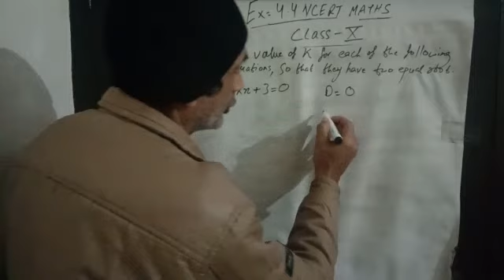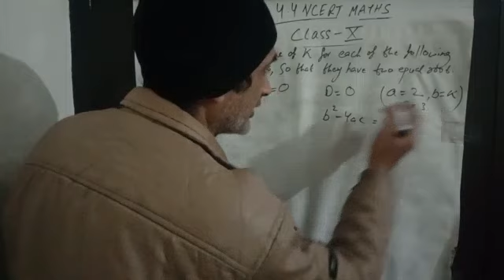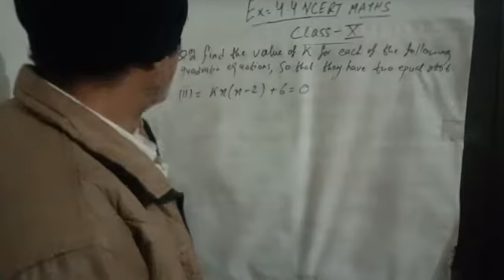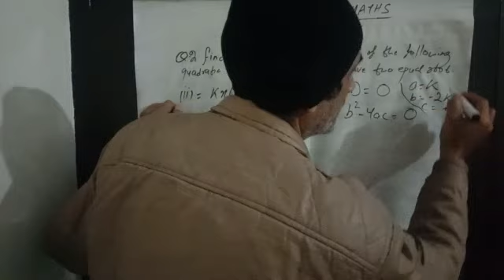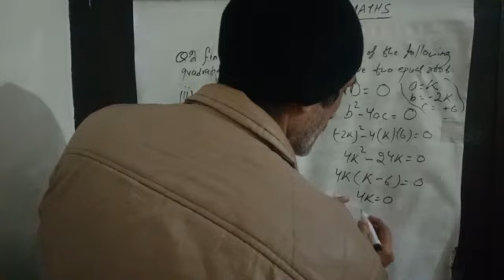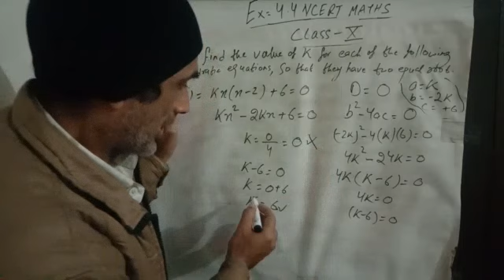Exercise 4.4 Ncert maths class 10th Q2